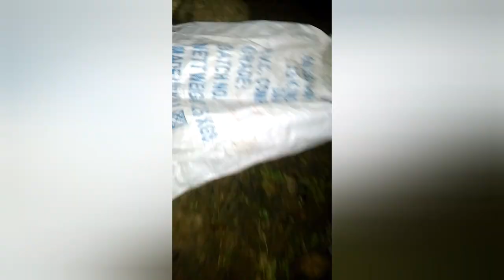Cobra Rescued From R15 Bike.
Cobra was rescued From R15 Bike & Released back to the forest.